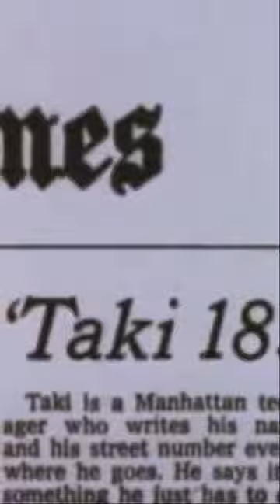Discovering Graffiti's Secret Pioneer: Taki 183! Unbelievable Untold Story!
Prepare to be amazed as we uncover the secret pioneer of graffiti, Taki 183, in this viral YouTube video! Dive into the untold story of Taki 183 and witness the incredible journey of this graffiti legend. From their humble beginnings on 183rd Street in Washington Heights to becoming a household name, Taki 183's impact on the graffiti world is truly mind-blowing. Join us as we reveal the hidden truths and extraordinary adventures that will leave you in awe. Don't miss out on this captivating exploration of Taki 183's groundbreaking legacy in the world of street art!